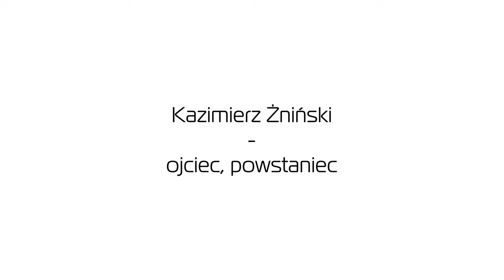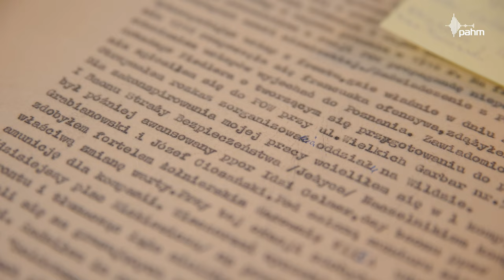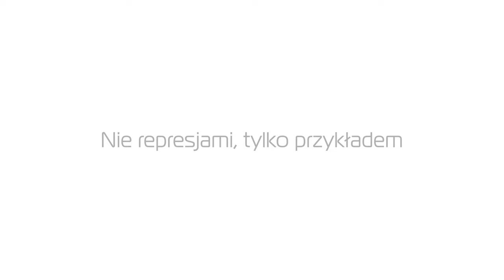Powstańcza Rodzina | Elżbieta Szrejbrowska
Powstanie Wielkopolskie, 1918

Pierwsza część rozmowy z Elżbietą Szrejbrowską, córką płk. Kazimierza Żnińskiego, Powstańca Wielkopolskiego.